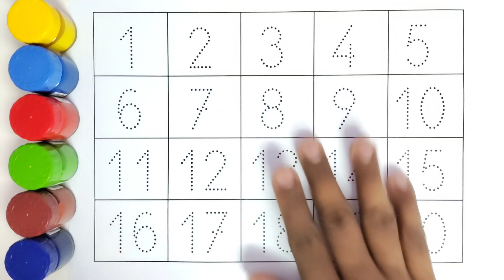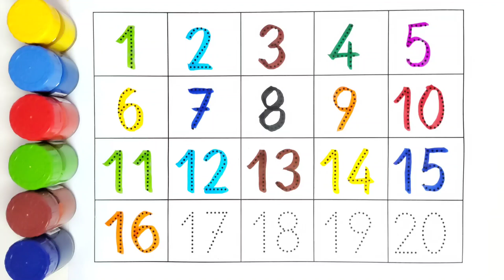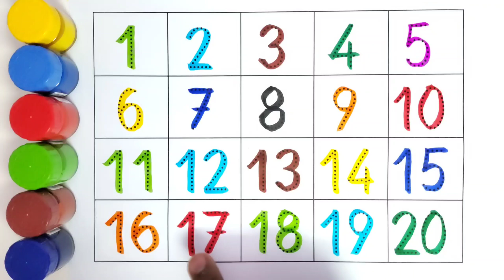Number Wonderland: 1 to 20 Adventure for Kids! 🌟🔢 | KiddosTV #123 1to20counting #1234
🌈 Hey there, little math magician! Are you ready for an amazing number journey? 🌈 Join us as we explore the world of numbers from 1 to 20! 🚀🔢 Get ready to count, sing, and dance your way to becoming a number expert! Let's embark on this awesome adventure together! 🌟🔢 KiddosTV 📚🔢